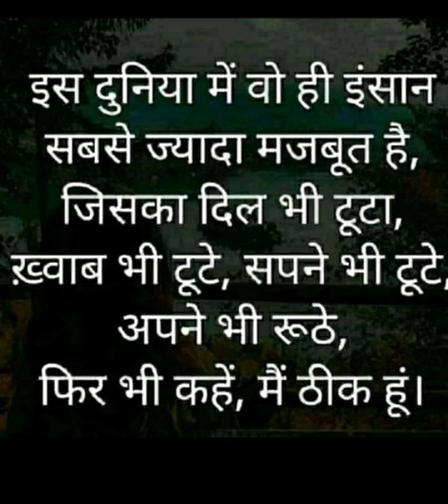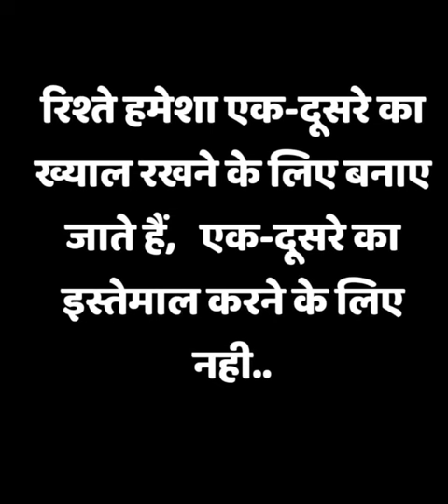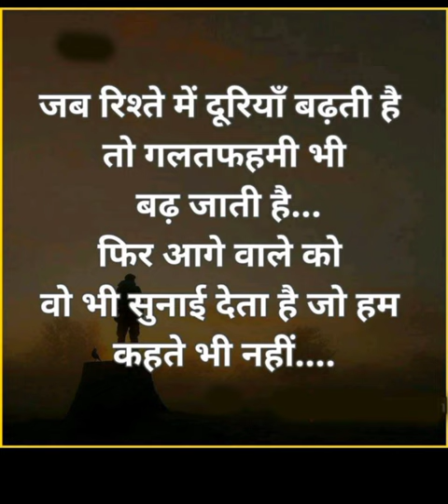Suvichar photo : Suvichar Images : सुविचार फोटो हिंदी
Suvichar photo : Suvichar इमेजेज : Suvichar photo status

सुविचार फोटो हिंदी